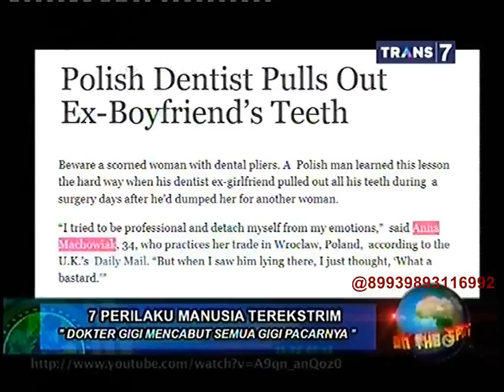On The Spot - 7 Perilaku Manusia Terekstrim